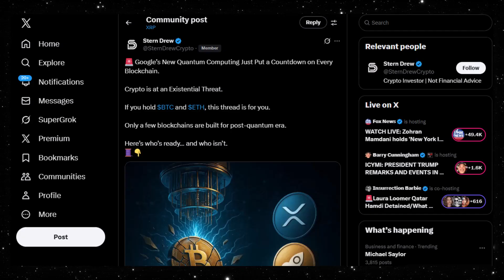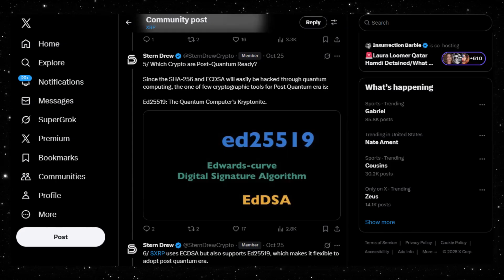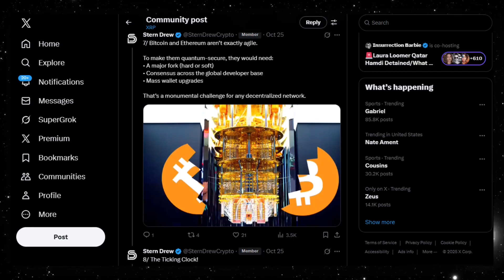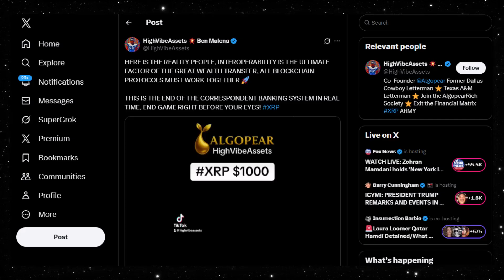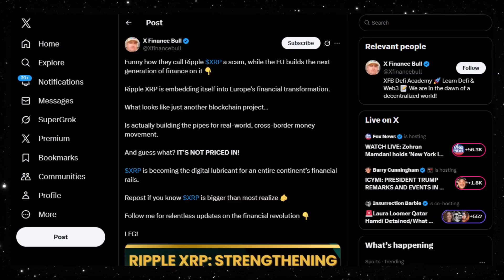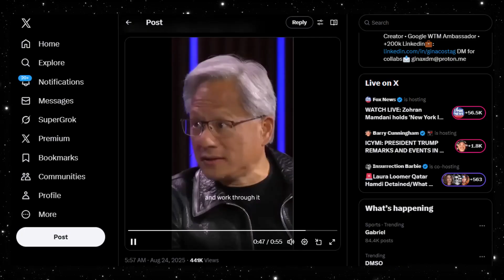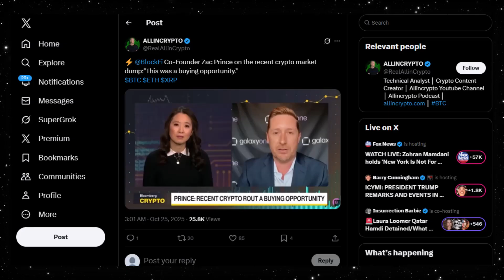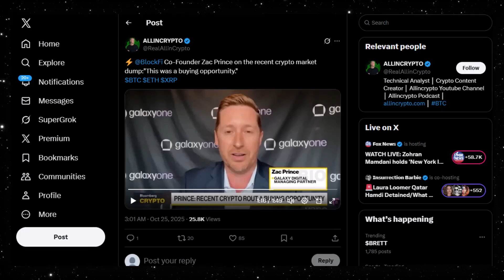Google's Quantum Leap Threatens Blockchains: BTC/ETH at Risk, XRP Leads Post-Quantum Era!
Quantum computing endangers most blockchains like BTC and ETH; few are ready. XRP shines with interoperability, ending old banking, EU adoption, and Trump's pro-XRP CFTC pick. Not priced in yet—huge potential. Insights from NVIDIA & BlockFi.